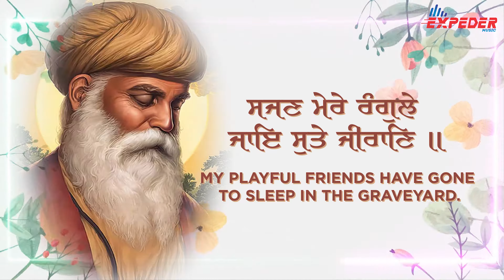Sajjan Mere Rangle (New Shabad) | Bhai Joginder Singh Ji Riar | Expeder Music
Tittle :- Sajjan Mere Rangle
Rai:- Bhai Joginder Singh Riar
Label:- Expeder Music